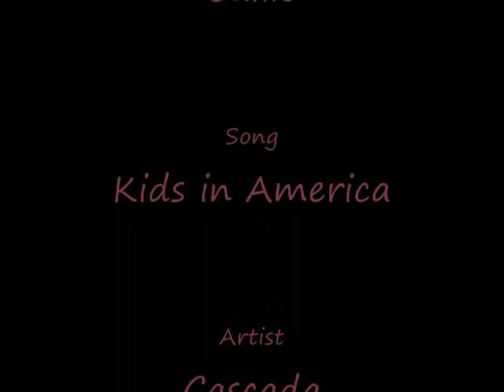kids of the barn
it's a play on words, lol.  These are a few of the kids at the barn where my horse is.  It was a Saturday and they were just goofing off and having some fun, and I happened to be there with my camera (before it broke T_T) and captured it!

Yes, to those of you wondering, those three WERE fighting over the chair, then they got bored and played TOGETHER!!!

NOTE:  I totally forgot to add one person, Sarah.  I'm brain dead at the moment @_@